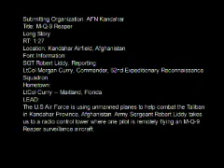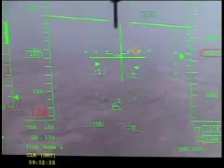MQ-9 Reaper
This story is about an Airman who remotely pilots the MQ-9 Reaper surveillance aircraft. Produced by SGT Robert Liddy.